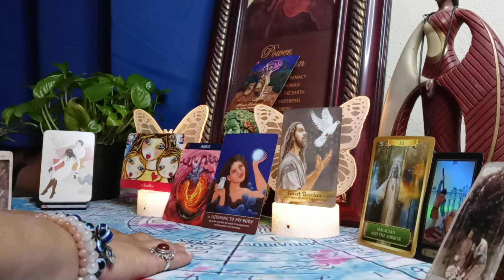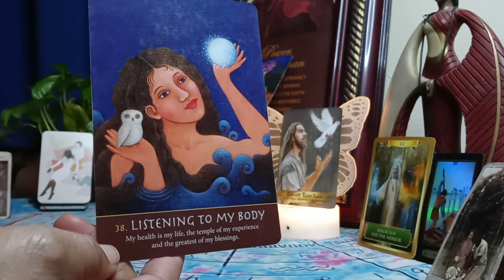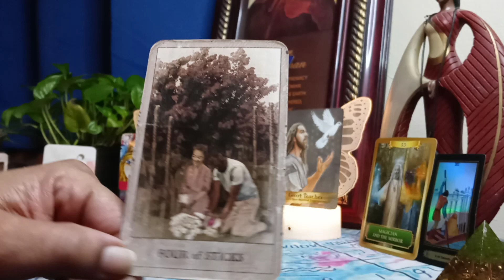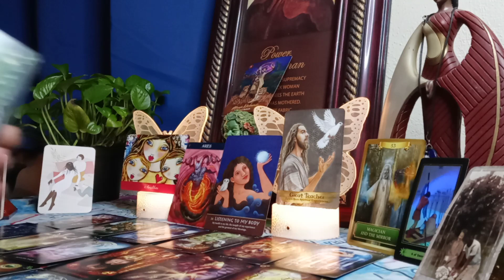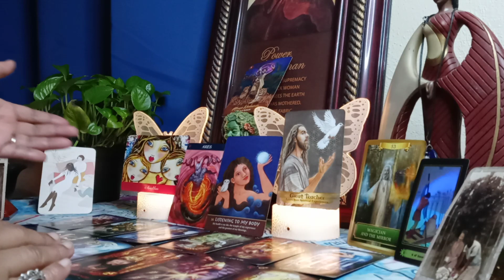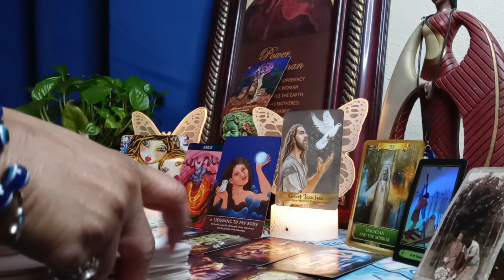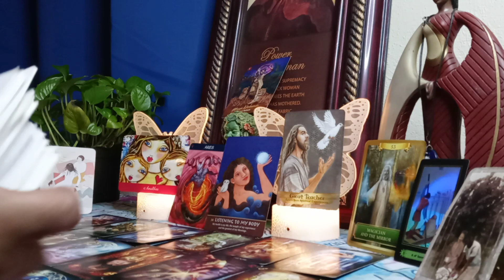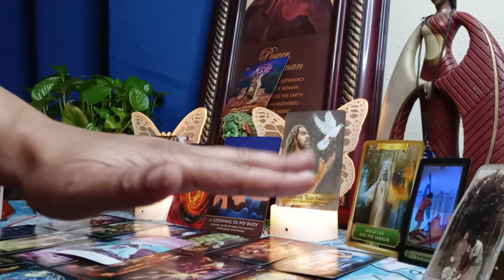ARIES: DF is free from warlock and coven trying to unalive her. She blessed with an abundant rebirth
This is a general reading for the collective. Please use discernment while viewing these readings. Take only what resonates and leave the rest. Switch the roles where you see fit. Only you know how this message fits into your life. If it doesn't fit don't force it. POWER OF A WOMAN, SYMBOL OF SUPREMACY.